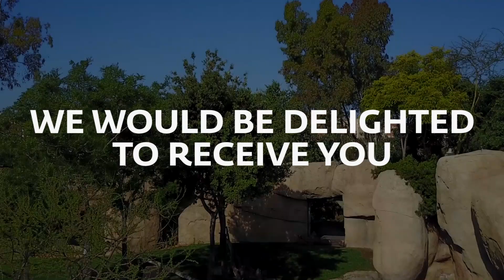Invitation video BIOPARC Valencia EAZA Annual Conference 2019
Formed in 1992, EAZA’s mission is to facilitate cooperation within the European zoo and aquarium community towards the goals of education, research and conservation.